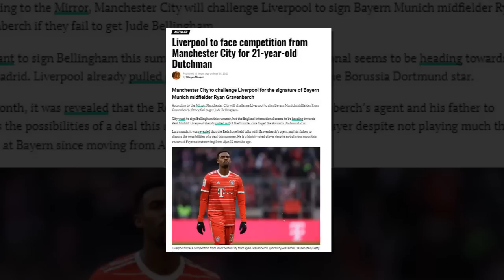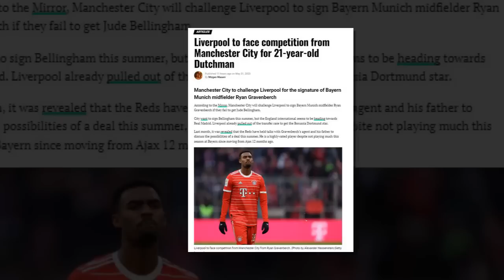ซื้อใครดี? 10 แข้งเป้าหมายเสริมทัพลิเวอร์พูลซัมเมอร์ 2023